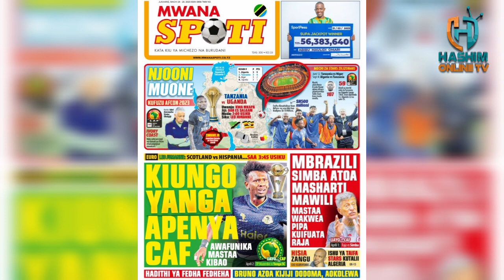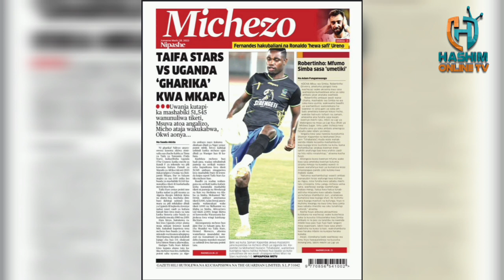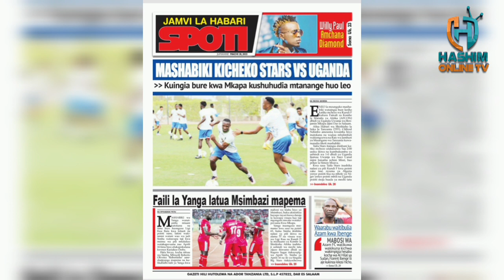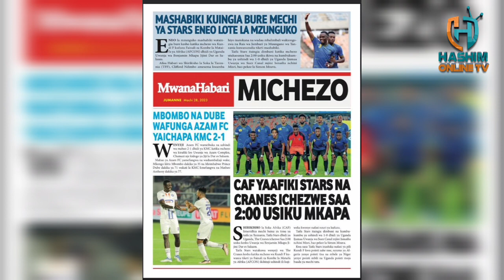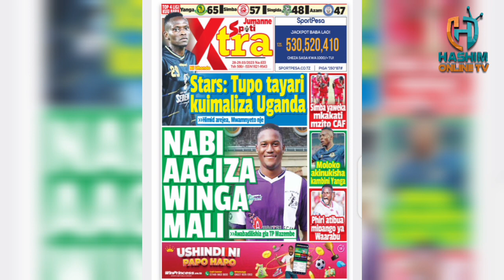𝗠𝗔𝗚𝗔𝗭𝗘𝗧𝗜 𝗬𝗔 𝗟𝗘𝗢 𝟮𝟴/𝟯/𝟮𝟬𝟮𝟯 𝗡𝗔𝗕𝗜 𝗔𝗔𝗚𝗜𝗭𝗔 𝗪𝗜𝗡𝗚𝗔 𝗪𝗔 𝗠𝗔𝗟𝗜 𝗞𝗨𝗧𝗨𝗔 𝗝𝗔𝗡𝗚𝗪𝗔𝗡𝗜!𝗠𝗔𝗦𝗛𝗜𝗡𝗘 𝗭𝗔 𝗠𝗔𝗔𝗡𝗔 𝗞𝗨𝗧𝗨𝗔 𝗠𝗦𝗜𝗠𝗕𝗔𝗭𝗜